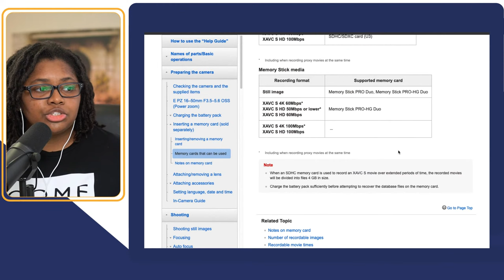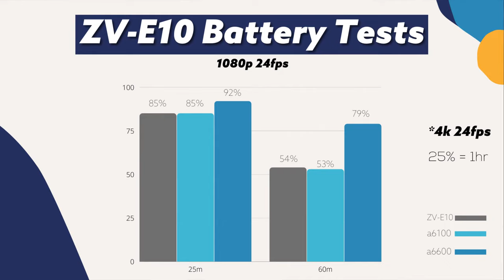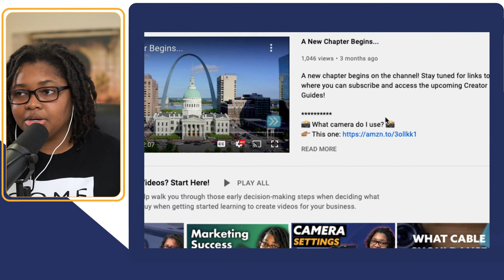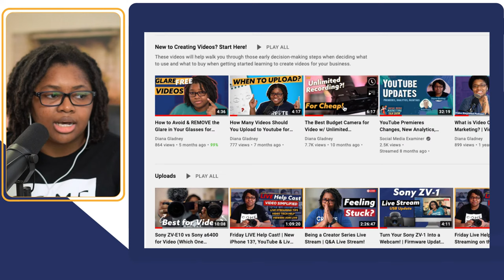Sony ZV-E10 1 Month HONEST Review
On today’s Go Live Now we’ve got Diana Gladney who’s going to give her HONEST 1-month review of using the Sony ZV-E10 on a daily basis.

What's the Sony ZV-E10 in a long term test? Does it stand up to a daily live streamer's use or does it collect dust on a shelf?

// CHECK OUT THIS PLAYLIST ON THE SONY ZV-E10

//LINKS

// LIVE STREAMING GEAR USED IN THIS VIDEO

The following are live streaming and video gear items mentioned in this video.

Sony ZV-E10 body

Sigma 16mm f1.4 E mount for Sony

Rodecaster Pro

Impact Deluxe Varipole tension rods

Manfrotto Friction Magic Arms

Caldigit TS3+ Thunderbolt 3 dock